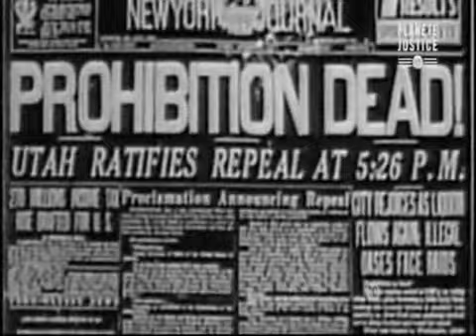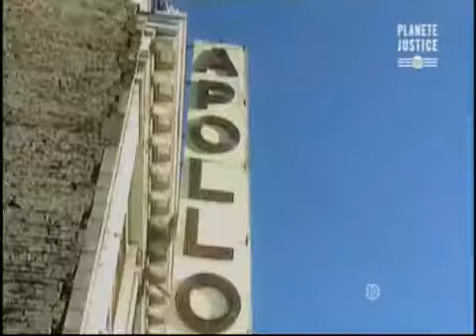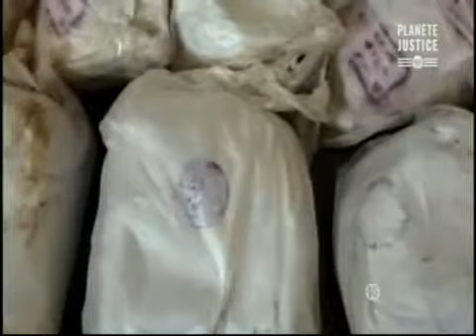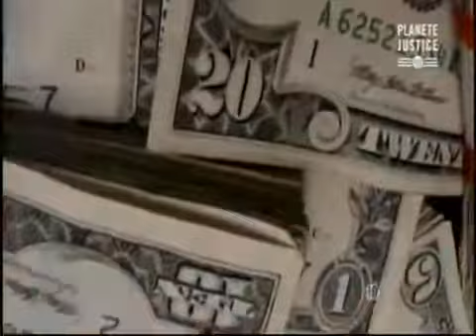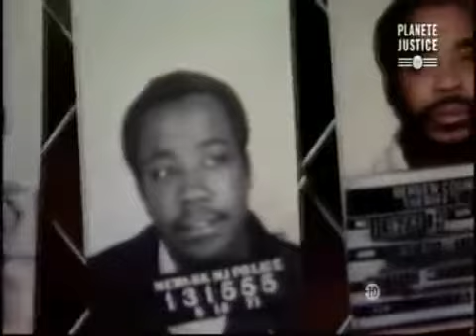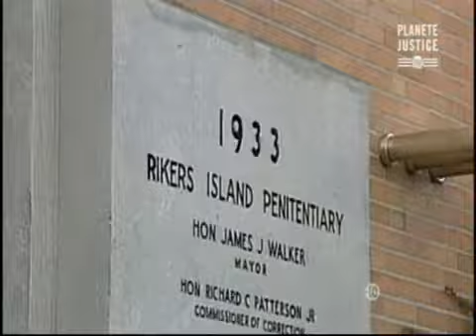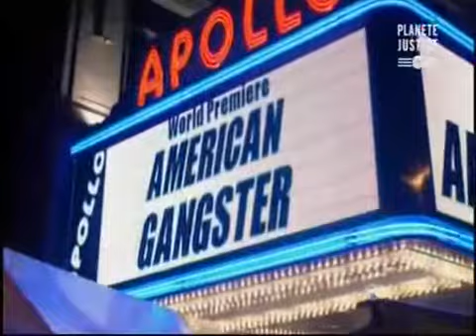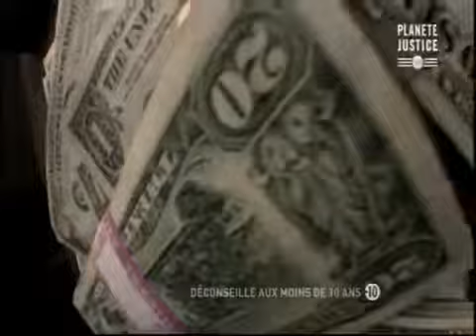Mafia : Frank Lucas [FR]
Frank Lucas surnommé superfly est un ancien dealer dhéroïne et chef dune organisation criminelle basé à Harlem. Il y contrôlait pratiquement toute la ville. Découvrez son histoire.

This show takes a look at New Yorks most notorious drug dealers Frank Lucas and Leroy Nicky Barnes. Frank Lucas (born  9, 1930) is an American organized crime boss, and former.

A short biography of Frank Lucas. Watch our mobsters play list: